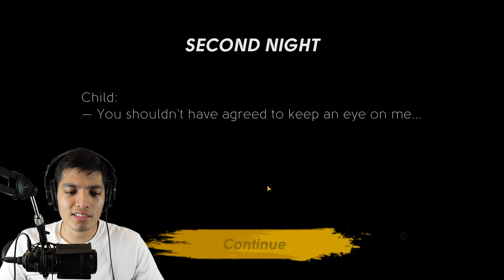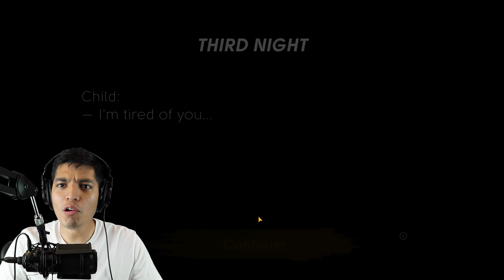THE EVIL BABY IS BACK! THE BABY IN YELLOW (PART 2) HORROR GAME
babysitting a DEMON BABY! (The Baby in Yellow sequel)

THE EVIL BABY IS BACK! THE BABY IN YELLOW (PART 2) EVIL BABY.EXE